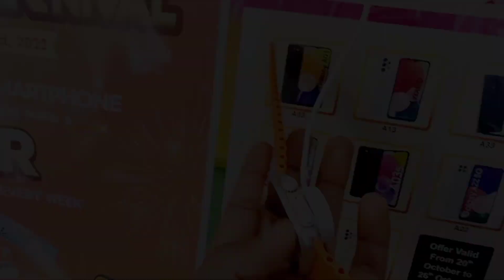ULTRA Z55 SMART WATCH ⌚ 🔥⚡ AMAZING LOOK PRICE ???? 😱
song : illusions